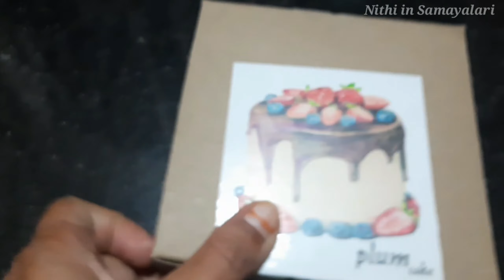Christmas celebration vlog| DIML | vlog in tamil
This video is all about the 2020 Christmas day vlog fully loaded with fun and entertainment.